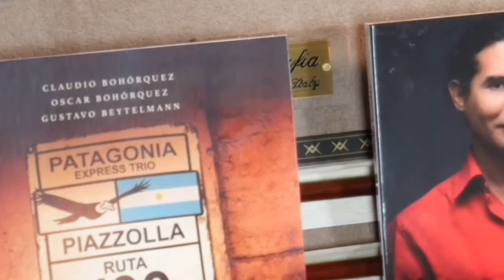Prix d'honneur Latfran 2021 pour Oscar Bohorquez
FR :
Assistez à la remise du prix d'honneur LATFRAN 2021 à Oscar Bohorquez

Durant le programme web « LATFRAN. Les rencontres avec l’Amérique Latine », organisé le 31 mai 2021 dans le cadre de la 8ème édition de la Semaine de l’Amérique Latine et des Caraïbes en France, l’association LatFran a décerné son prix d’honneur 2021 à Oscar Bohorquez, violoniste uruguayo-péruvien qui vite entre Paris et Berlin.

A cette occasion, Oscar nous propose trois morceaux avec son violon de près de 300 ans : un tango d'Astor Piazzola, un extrait d'une sonate de Jean-Sébastien Bach, et un morceau de sa propre composition intitulé "Esprit libre".

Un son cristallin dont on se lasse pas...

ES :
Asiste a la ceremonia de premiación honorífica LATFRAN 2021 a Oscar Bohorquez

Durante el programa web “LATFRAN. Encuentros con América Latina ”, organizada el 31 de mayo de 2021 en el marco de la 8a edición de la Semana de América Latina y el Caribe en Francia, la asociación LatFran entregó su premio honorífico 2021 a Oscar Bohorquez, violinista uruguayo-peruano que se mueve rápidamente entre París y Berlina.

En esta ocasión, Oscar nos ofrece tres piezas con su violín de casi 300 años: un tango de Astor Piazzola, un extracto de una sonata de Johann Sebastian Bach y una pieza de su propia composición titulada "Free Spirit".

Un sonido cristalino del que nunca nos cansamos ... # SALC2021 # LatFranSALC2021